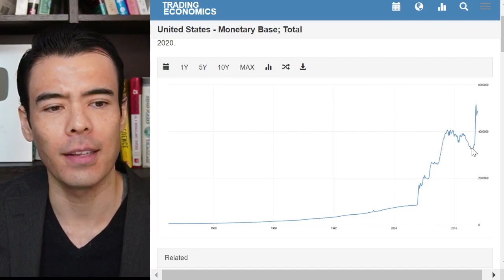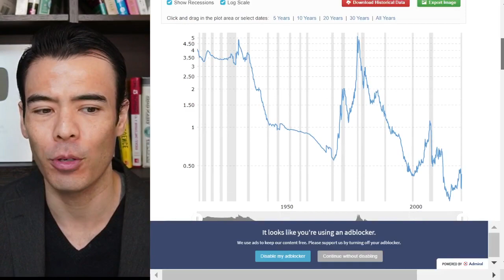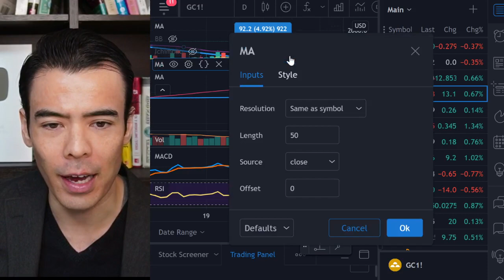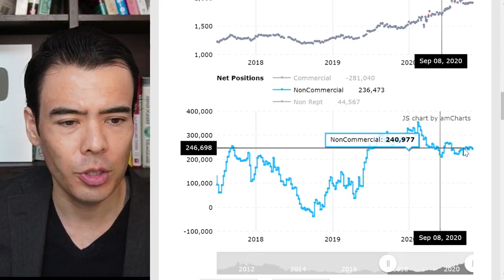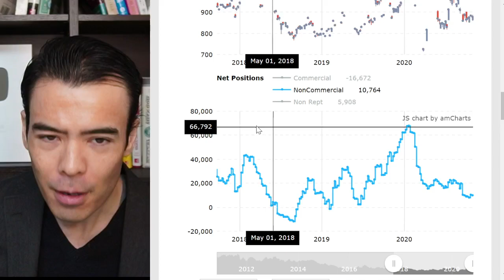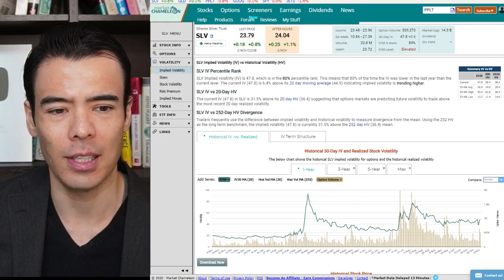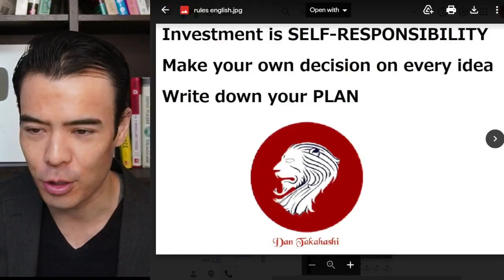Biden Shock! Gold, Silver, Platinum time to Buy again?